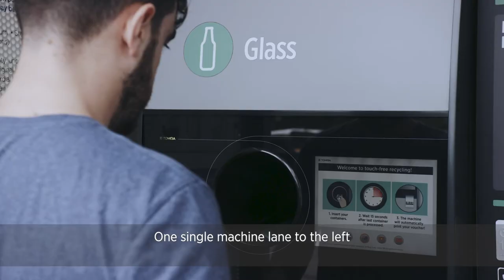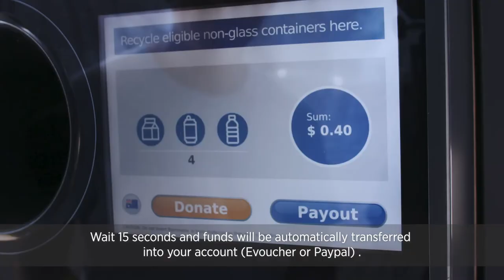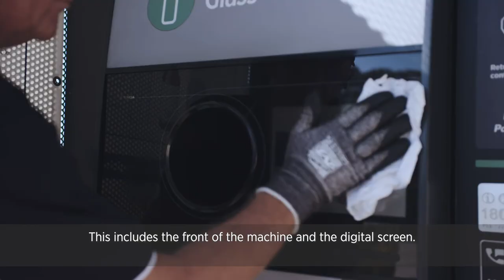Return and Earn Reverse Vending Machines - Social Distancing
Return and Earn reverse vending machines are all still open 7 days a week.  Your health and safety is our top priority. This video outlines some important changes we have made to our (RVMs) to allow you to continue using them as safely as possible. Please remember our centres should only be used in compliance with the latest public health orders and by observing good social distancing.